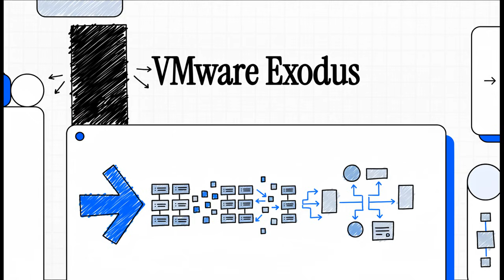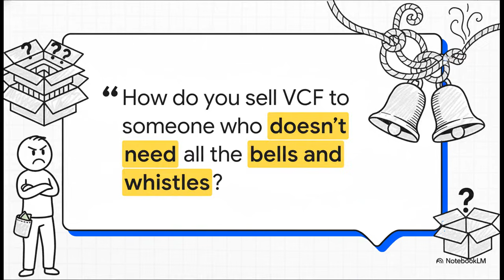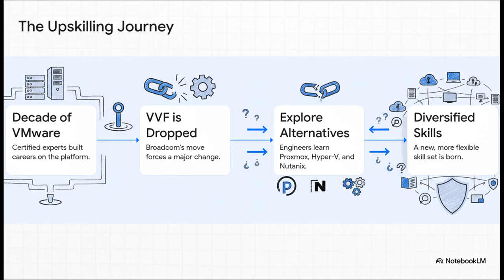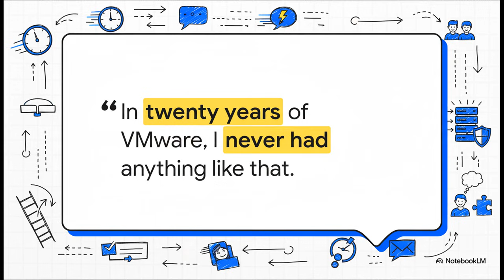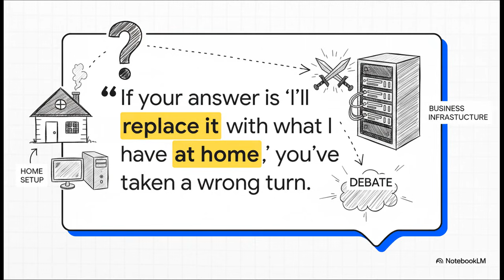The Great VMware Escape: Proxmox, Hyper-V, & The Future of Virtualization (2025)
2025 is the year of the VMware reckoning. Following Broadcom’s acquisition, the VVF SKU disappeared, forcing users toward VCF and leading to massive price hikes (up to 4x Enterprise+ price),. Longtime pros are leaving, diving into alternatives like Proxmox (the unexpected winner) and Hyper-V. Learn how experts are upskilling and realizing that virtualization concepts are universal as they adapt to the change